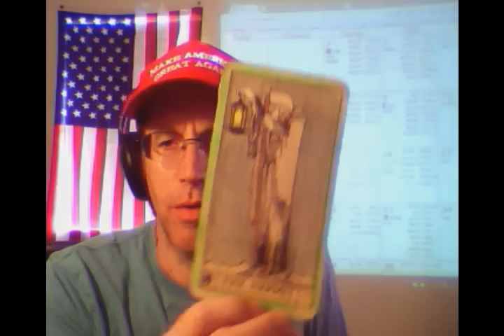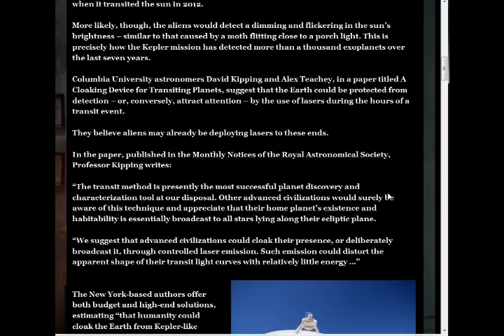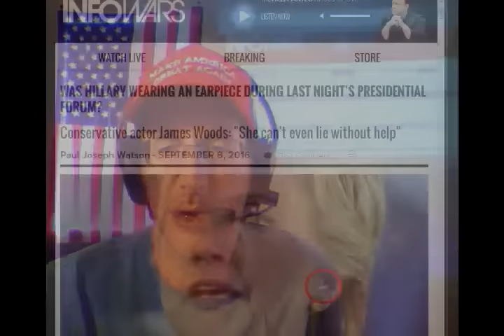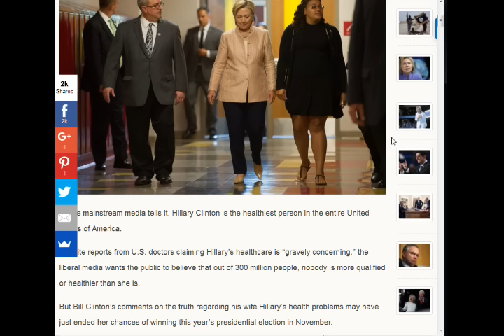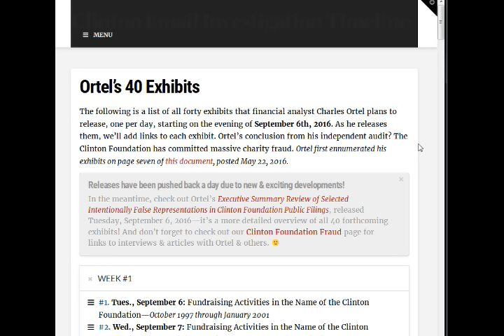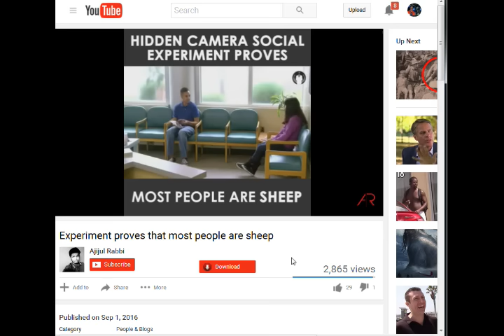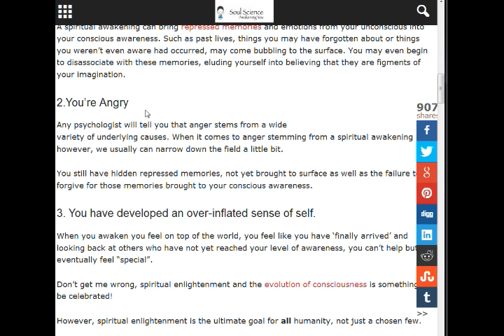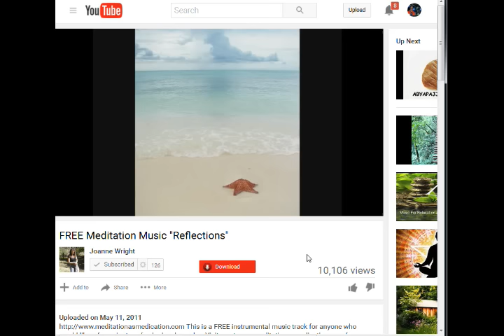First Contact Radio 9/8/16 - Cosmic Weather, UFOs, Crooked Hillary , Daily Meditation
COSMIC WEATHER
Moon Cat Astrology

UFO News
String of UFOs flying over Los Angeles 7-Sep-2016

Scientist Have Developed a Cloaking Device To Hide Earth From Hostile Extraterestrials

Daily Stories
Was Hillary Wearing an Earpiece During Last Night’s Presidential Forum?

New Hillary Clinton Lie: I Used Secure Server for Classified Email

Bill Clinton’s Comment About Hillary’s Health Could End Her Chances of Winning

Hillary Clinton at Commander-in-Chief Forum: ‘We Did Not Lose a Single American’ in Libya

7 Reasons Why Your Spiritual Awakening Has Come To A Sudden Stop